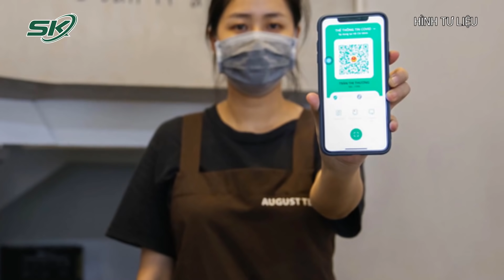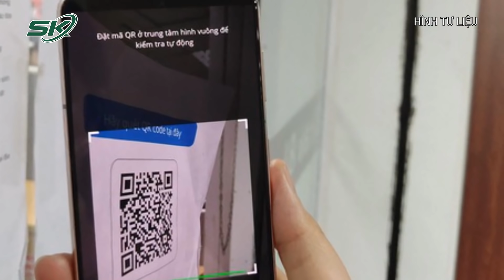TIN VUI: TP.HCM Đang Tháo Dỡ Toàn Bộ Chốt, Trạm Kiểm Soát Ở Cửa Ngõ Ra Vào | SKĐS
SKĐS | Theo thông tin mới nhất được cập nhật từ 18h hôm nay ngày 26.10, các chốt kiểm soát cửa ngõ TP.HCM dừng hoạt động, lực lượng chức năng sẽ tăng cường kiểm tra lưu động để xử lý vi phạm. Ngoài ra, Sở Y tế TP.HCM được giao đặc biệt theo dõi diễn biến biến thể Delta Plus Covid-19.

Mời quý vị và các bạn xem thêm: Ca Mắc Covid-19 Tăng Nhanh, Bạc Liêu Mở Lại Các Chốt Kiểm Soát Dịch | SKĐS